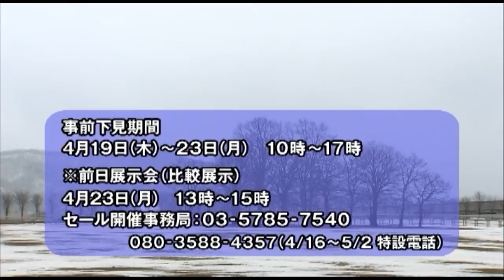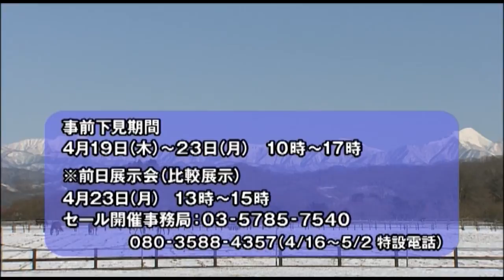【2012 JRAブリーズアップセール】-調教DVD-JRA日本中央競馬会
【2012 JRAブリーズアップセール】の上場馬調教DVD
■開催日 ： ２０１２年４月２４日（火） ※４月２３日（月）：前日展示会を実施
■時　間 ： 馬主受付-Ａｍ８時１５分　騎乗供覧-Ａｍ９時　売却開始-Ｐｍ１時
■場　所 ： 中山競馬場
■主　催 ： ＪＲＡ日本中央競馬会
↓タイム表